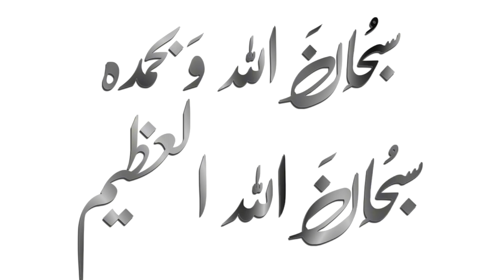“You Won’t Believe How I Took Revenge on These Conqueror Players!” ⚔️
Lets Play PUBG Mobile!

🔺Current Device - iPhone 15 ProMax
🔺Old Device - iPhone 11

Server : Middle East
Graphics : Smooth - Extreme (Colorful)
Control : 5 Fingers - Gyroscope (Always On)